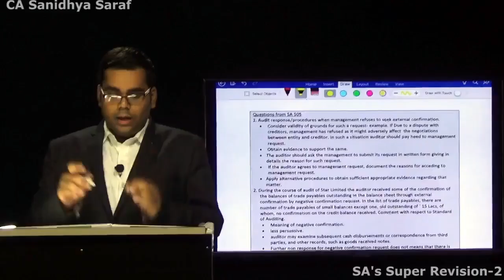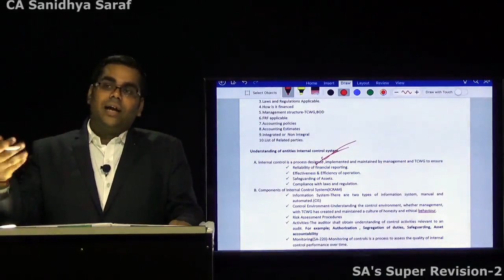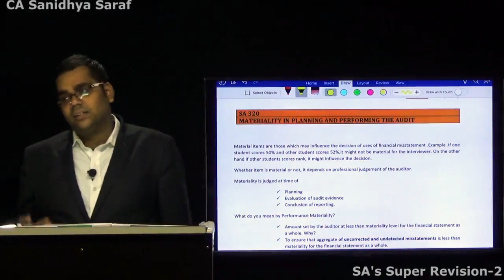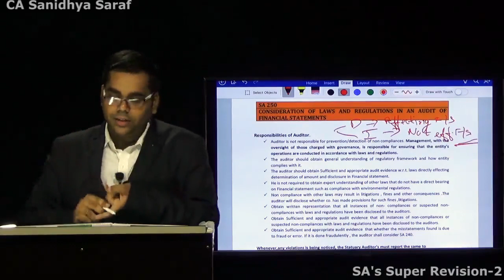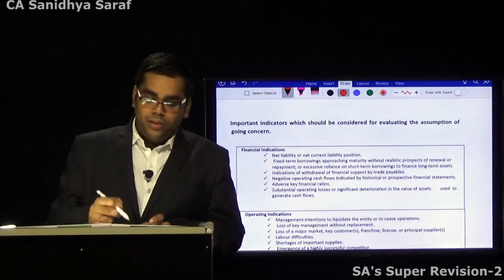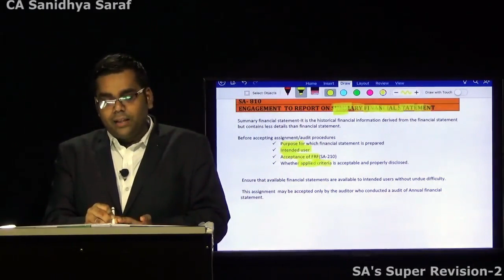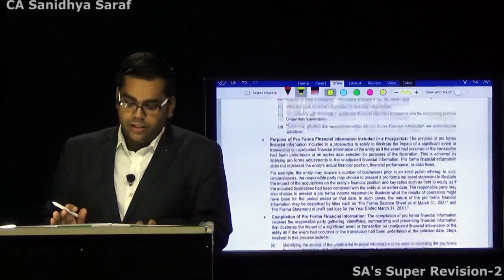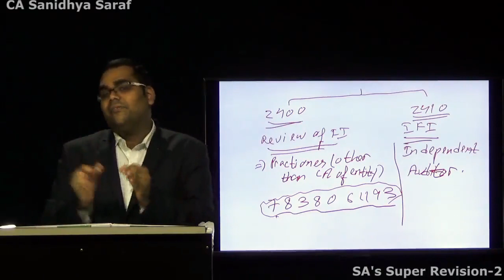Part II - CA Final Standards on Auditing Revision By CA Sanidhya Saraf